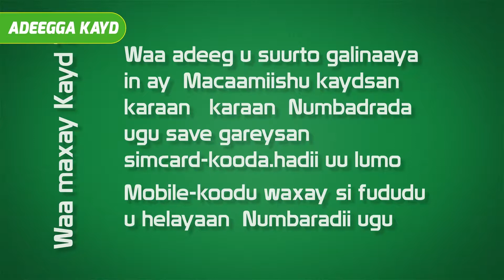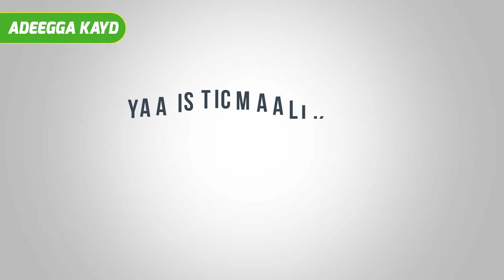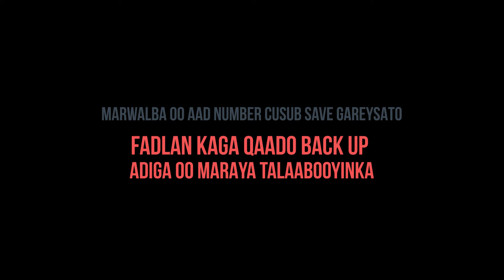Adeegga KAYD ama Sim Back up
Adeeggan KAYD waa Adeeg ku sahlaya hadii Numberadii ku save garaysnaa  kaa lumaan inaad dib u soo ceshan kartid.